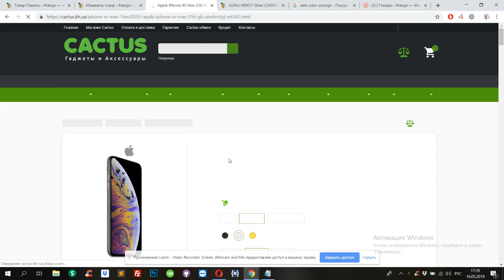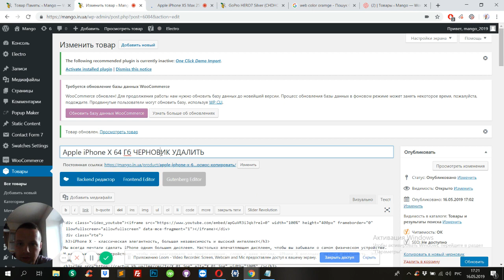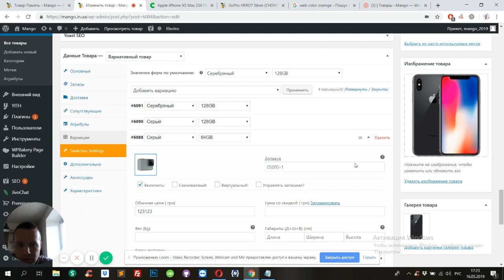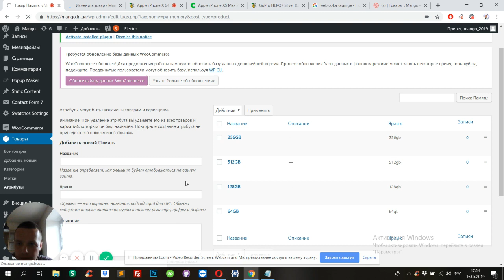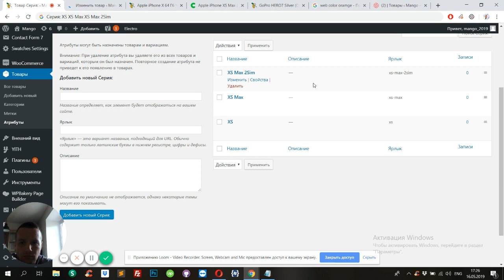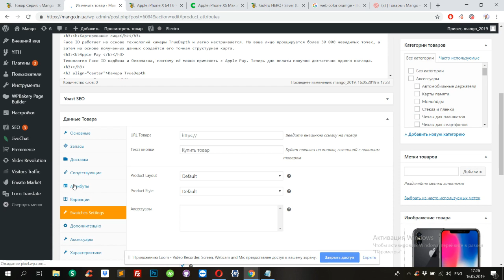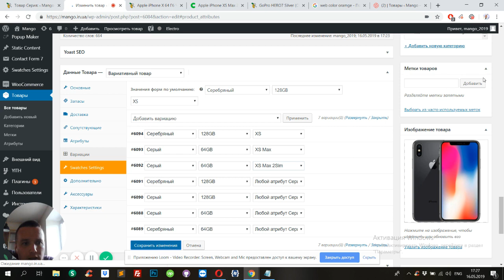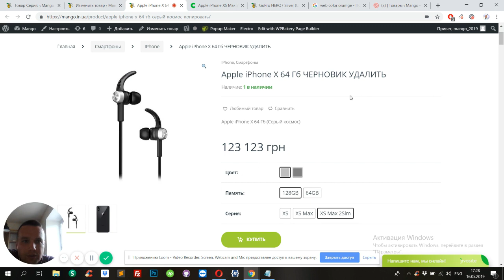Создать вариативный товар Woocommerce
Как редактировать вариативный товар по цвету и обьему памяти на основе интернет магазина woocommerce WordPress